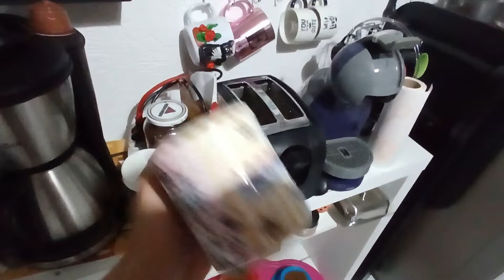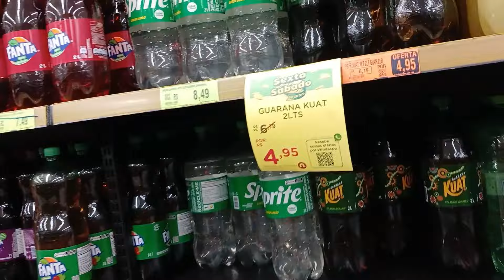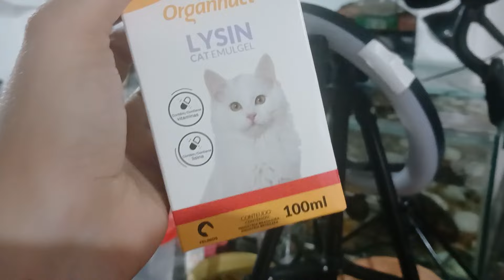TEMOS 4 GATOS GRIPADOS S.O.S | 24 HORAS COM OS 12 GATOS DEMAIS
24horas com a gente QUINTA e SEXTA.